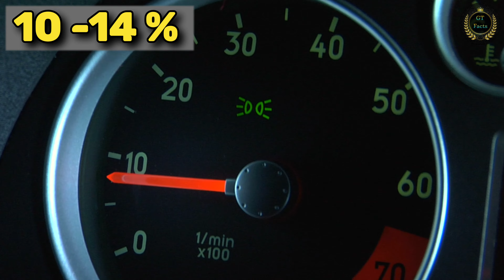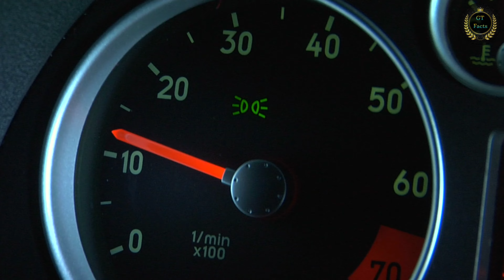भारत बनाएगा ट्रेन के पहियों से बिजली⚡💡gtfacts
भारत बना रहा पटरियों से बिजली ..इलेक्ट्रिक इंजन खुद बना रहे हैं अपनी बिजली __________________________________ More related topic Keyword new railway projects in india 2022 indian railways future 2030 indian railway project updates new railway line project in up indian railway projects for students pdf modernisation of indian railways for 2025 project on indian railways pdf future of indian railways